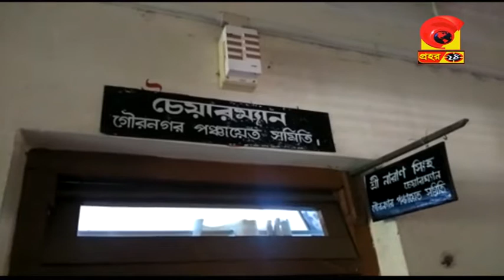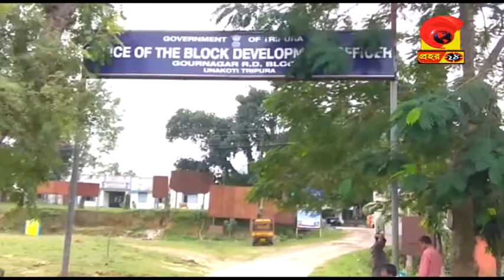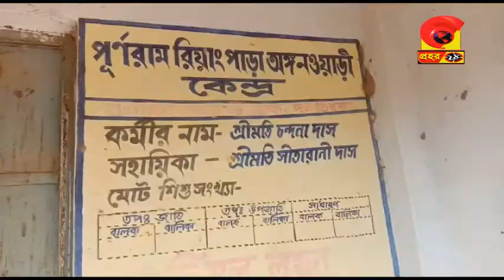News Prahar 24 # 29-11-2019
News Prahar24 ,Belonia , South Tripura